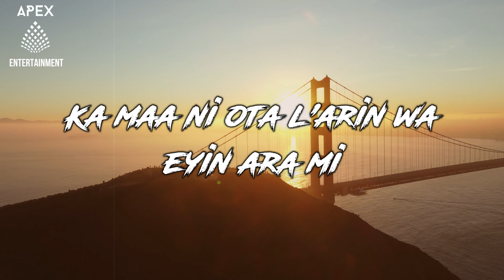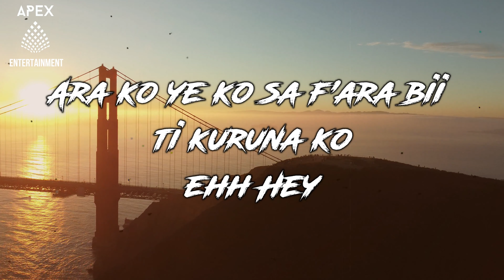IFE Lyrics Video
Artist: Christy Essien Igbokwe ( 11/11/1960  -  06/30/2011)

Rest in peace Christy. You will be forever in our hearts. Thanks for the memories. God's speed and travel safe to the great beyond.

Album: Give Me a Chance
Year: 1980